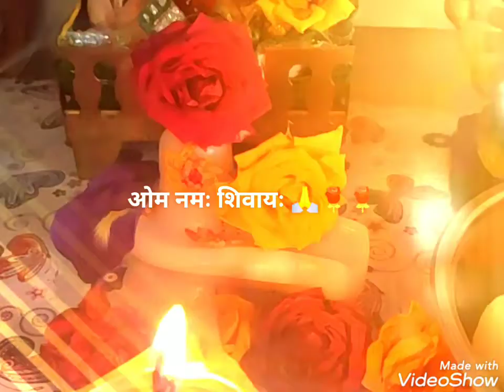Om namah shivay statusWhatsUP status